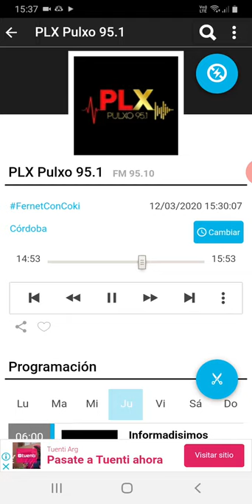coki ramirez en fernet con coki pulxo 951 parte 7 13-03-2020